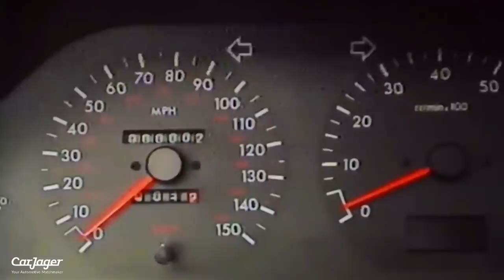Peugeot 605 : Histoire et Génèse d'une Malchanceuse [AUTOKULTUR]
Au début des années 80, Peugeot, qui avait failli mourir d’indigestion en rachetant Chrysler Europe ne devait sa survie qu’au succès du projet M24 devenu 205 en 1982. Revigorée par l’insolente réussite de sa petite citadine, la marque s’attaquait alors au renouvèlement de sa gamme, avec le projet D6 – qui deviendra la 405 – et le projet Z6, la future 605. Retour sur la genèse de cette grande Peugeot qui aura marqué les années 90 malgré ses défauts de jeunesse.

Choisir CarJager c'est s'assurer de choisir un des acteurs leader du marché et de vivre la meilleure expérience client possible que ce soit pour acheter ou vendre sa voiture de collection.

Contactez-nous :
📞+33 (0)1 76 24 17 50

A bientôt chez CarJager !

EN
Choose CarJager, select one of the leading players in the market and have the best customer experience whether you are buying or selling your classic car.

See you at CarJager!